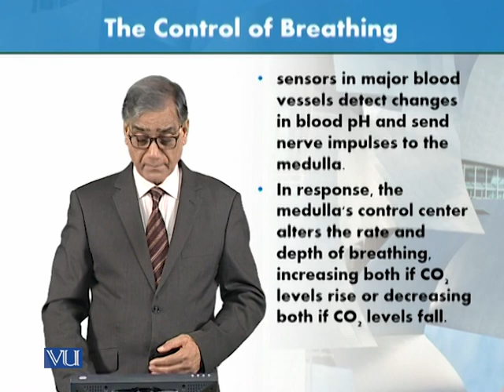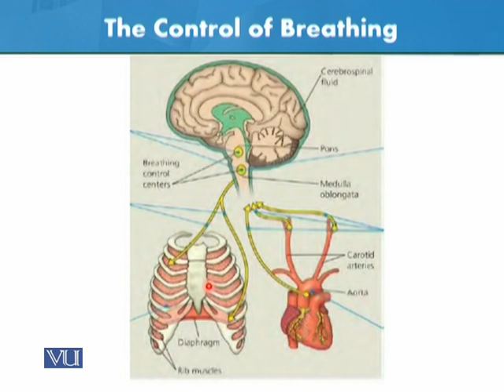The Control of Breathing | Animal Form & Function 1 (Theory) | ZOO516T_Topic178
Topic178: The Control of Breathing,
By Dr. Javed Iqbal